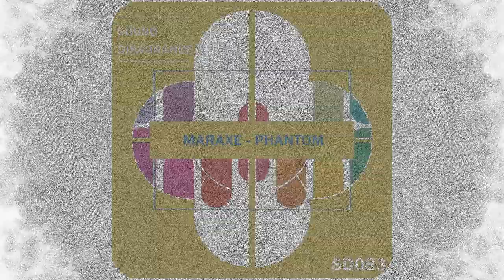SD083 - MarAxe - Phantom